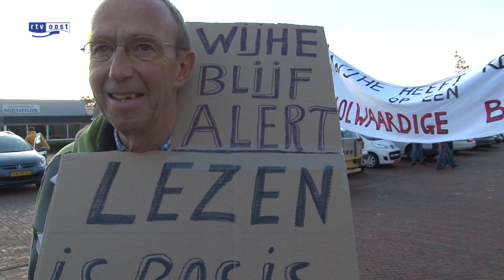Protestmars in Wijhe voor behoud bibliotheek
Zo'n 150 mensen hebben zaterdag in Wijhe een protestmars gelopen omdat ze vinden dat de bibliotheek niet mag verdwijnen uit het dorp.

De gemeente wilde als bezuiniging de bibliotheek vervangen door een uitleenpunt. Tegen die plannen kwam een storm van protest waaronder een handtekeningenactie. Ook voerden een aantal scholen actie.